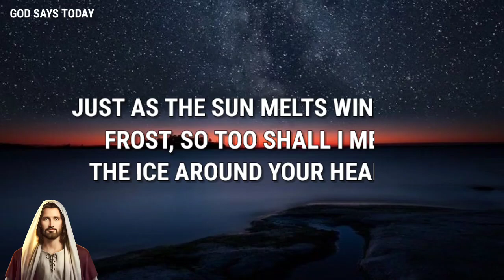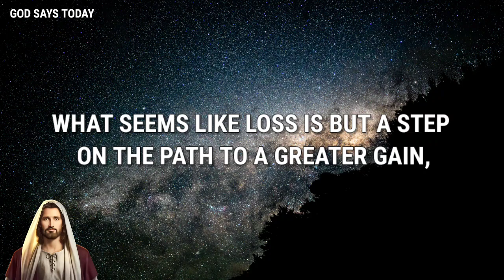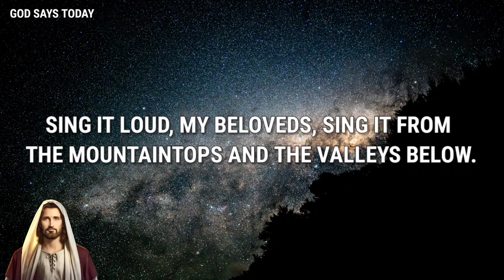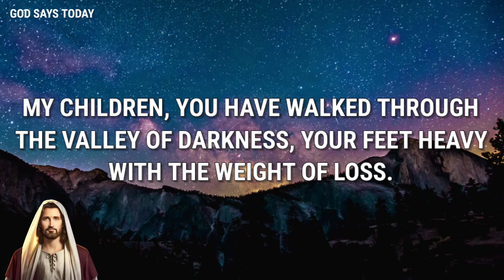Shift Your Burden To Me | God Says Today | God Message For You Today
Lord Helps
God's Message today
God message Hub
God's message Hub
Gods message Hub
God helps
Godly quotes
Bible Quotes
Financial abundance
Angels message
Jesus message
Godly quotes
Lord Helps
Jesus quotes
God
God message
Jesus
Jesus message
God messages
Urgent message from God
Jesus says
Angel Signs
God msg
Angels message
Universe message
Money miracle
Life quotes
Faith quotes
Universe message
Angel message
God Message For You Today
God says
Positive life affirmation
1111
Inspirational message
Spiritual guidance
Overcoming challenges
Belief and trust
Inner strength
Positive mindset
Self-improvement
Emotional healing
Personal growth
Spiritual journey
Hope and encouragement
Finding purpose
Motivational speech
Self-worth and self-esteem
Divine guidance
Divine intervention